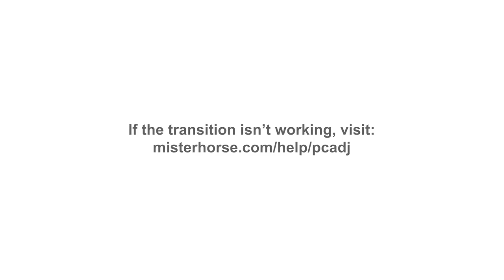ÚNICO S15 MONALISA FAZENDO DRIFT NA RUA *Não é clickbait*